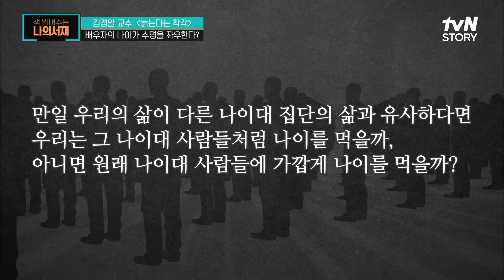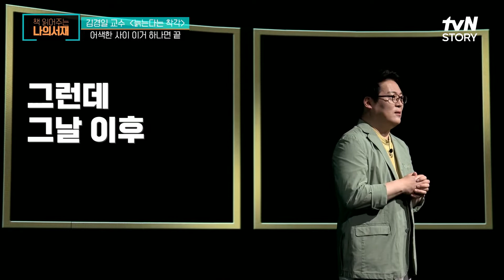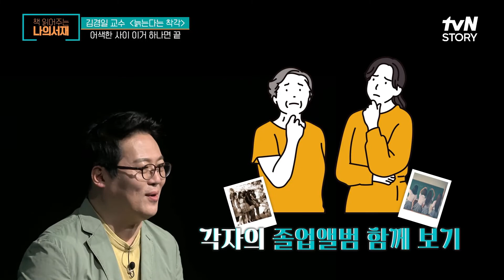어색한 사이 이거 하나면 해결한다! 김경일 교수가 군대에서 겪은 일 책읽어주는나의서재 EP.53 | tvN STORY 220530 방송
tvN STORY (월) 저녁 8:20